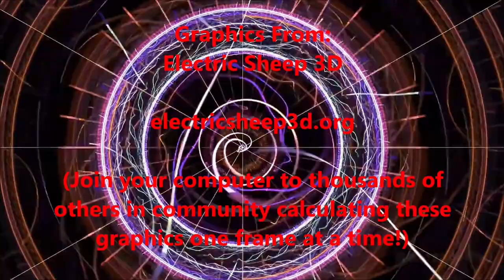Whirling, Twirling, Swirling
Autumn leaves are pulled from branches by gusting North winds that whirl, twirl and swirl them through the overgrown byways of an abandoned carnival.  The leaves would be colorful, but it is night, and their glory is muted except when the full moon paints them in pale pastels.  Their journey takes them past carousel horses pealing ancient paint, twists them in the dust devil vortices swirling behind the fun house, and bounces them over gaping pavement cracks and upended sidewalks.  Some end settle in the chairs dangling from the decrepit Farris wheel, joining years' worth of decaying detritus.  Some sink into the miry swamp that was once a man-made lake, others simply vanish into the unknown distance.  From the leaves' perspective, after have been imprisoned by the gnarled branches of the trees, it's a journey of wonder and delight.